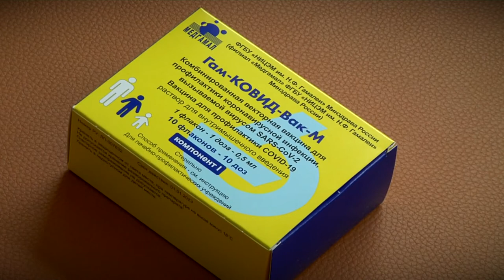Тверские школьники активно вакцинируются от коронавируса